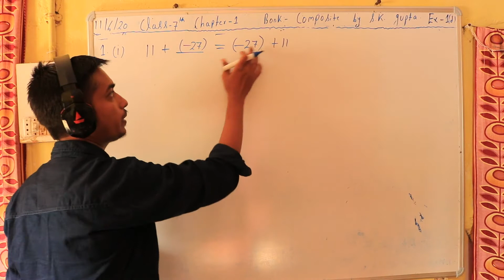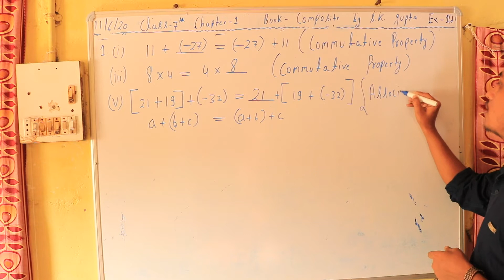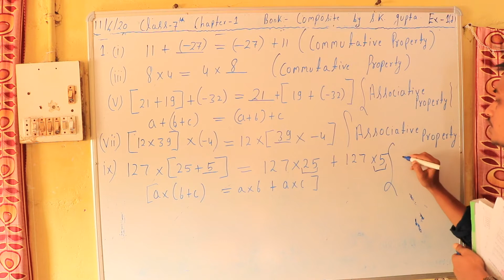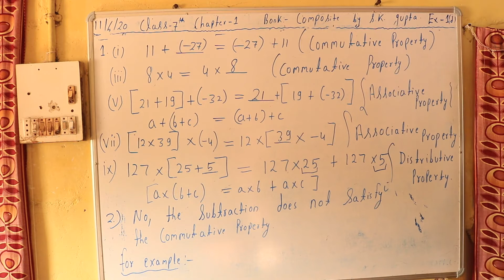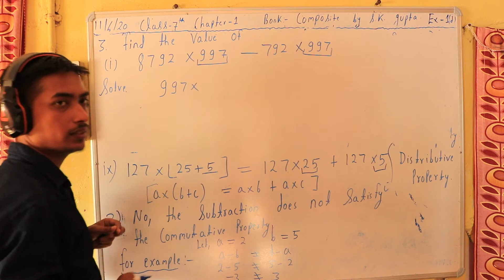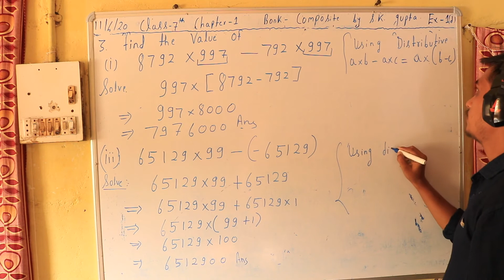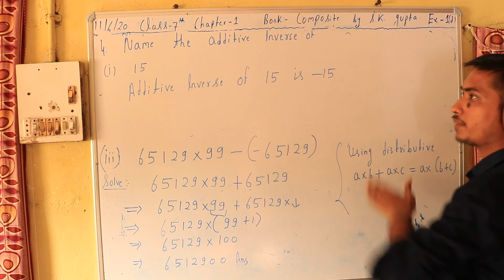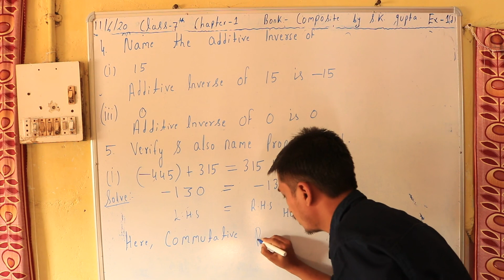Class 7th operation on integer using integer property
Excercise 1(d)
composite book
N.V.F school